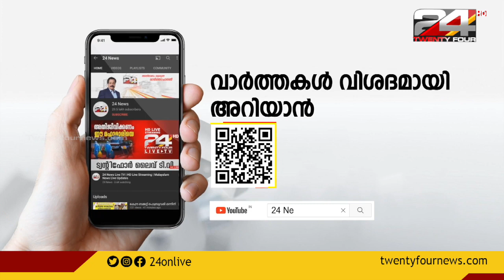തൃശൂര്‍ തേക്കിന്‍കാട്ടില്‍ നടക്കുന്ന 'എന്‍റെകേരളം പ്രദര്‍ശന വിപണന മേള' തുടരുന്നു